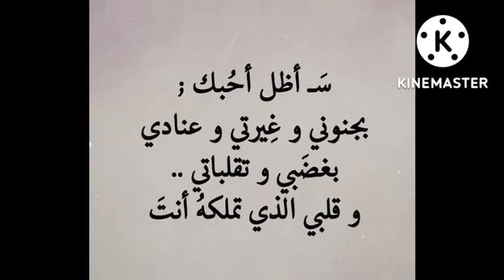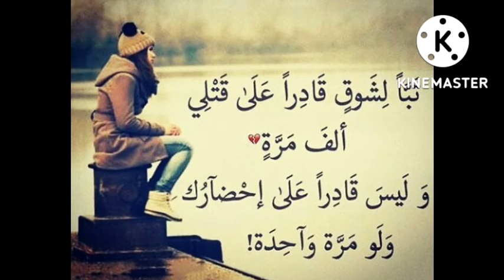موسيقى جميلة جدا واقوال عن الاشتياق